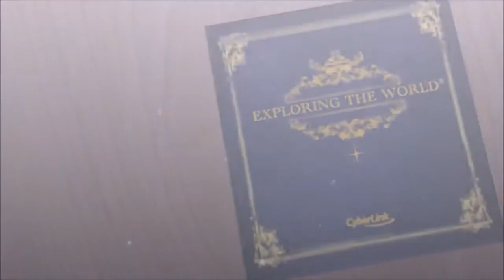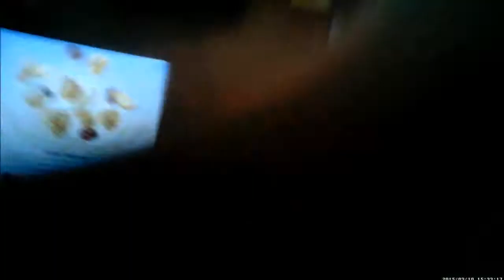sailing at seaside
bob bo yt ty